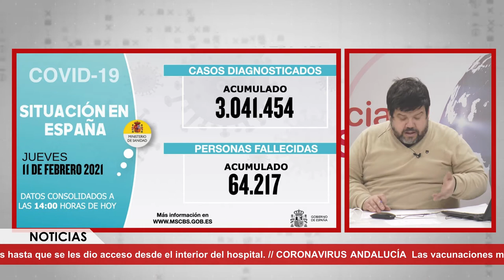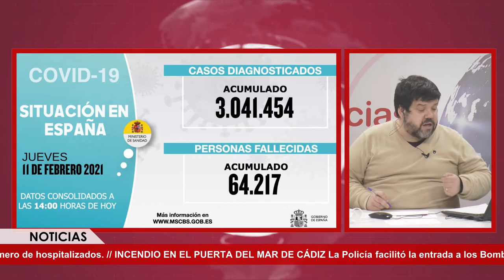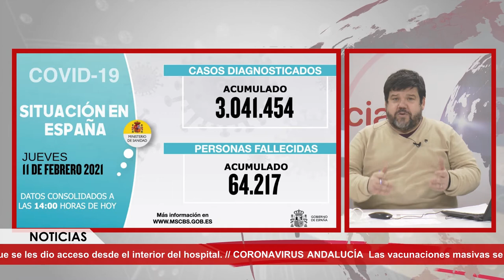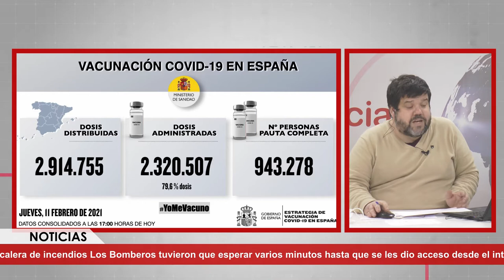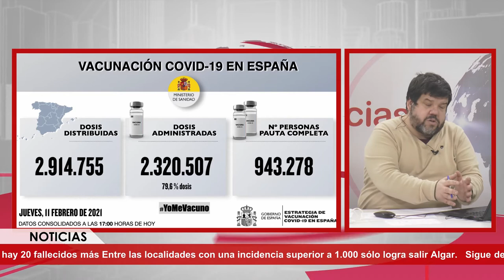NOTICIAS SIERRA DE CÁDIZ (ESPECIAL CORONAVIRUS) - 12/02/2021 // BLQ. 1